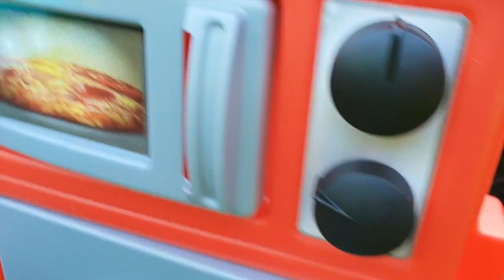Pretend Play with Food Truck -Kitchen Toys